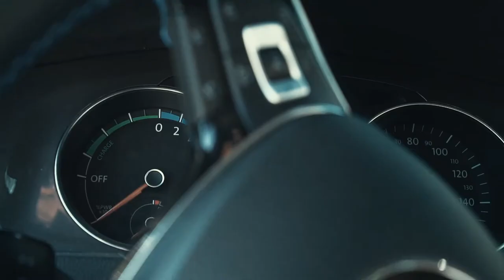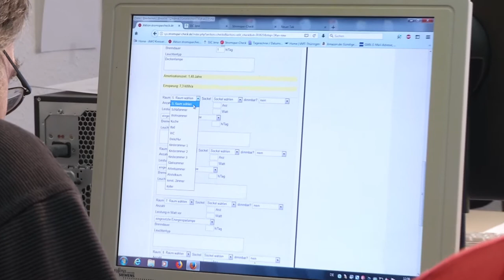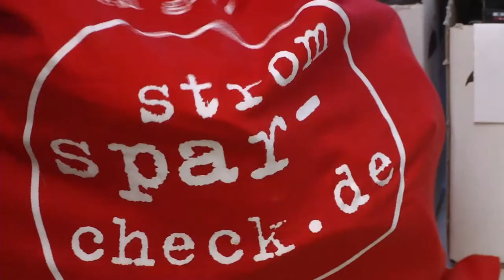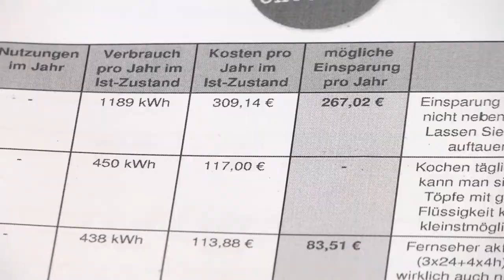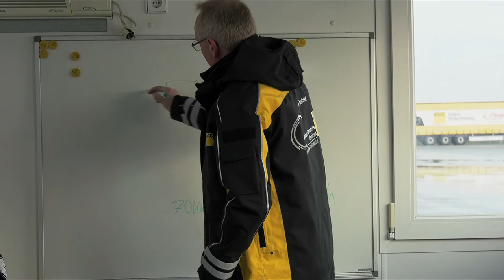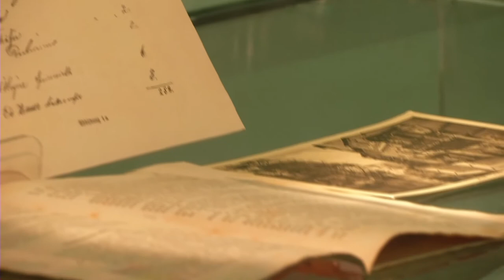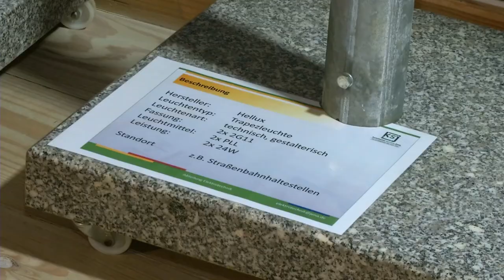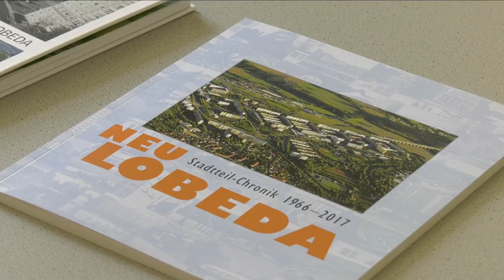Stadtwerke Jena Magazin (Jena TV) komplett (Teil 1/2018)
Die erste Ausgabe im Jahr 2018 des Stadtwerke Jena Magazins im Lokalfernsehen Jena TV verspricht allerei interessante Einblicke in die Stadtwerke Jena Gruppe.